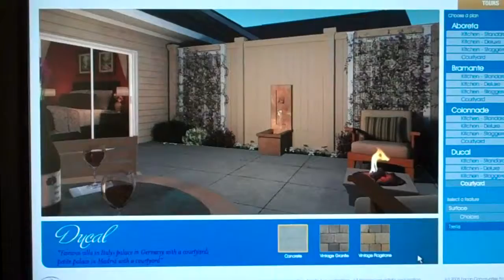Ducal Model Virtual Tour